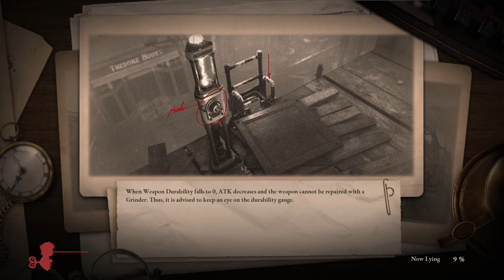LIES OF P Gameplay Walkthrough Part-14 PC NG (HINDI + ENGLISH)